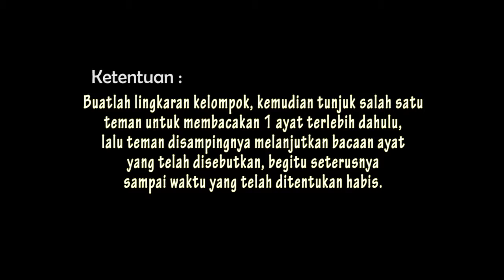Mentoring Islam 3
Kegiatan Mentoring Islam Rohis SMKN 1 Cikarang Selatan tanggal 25/04/2016